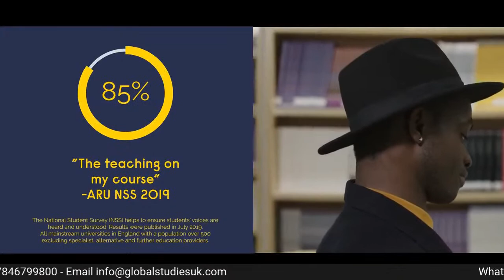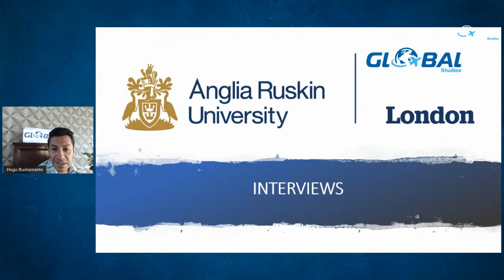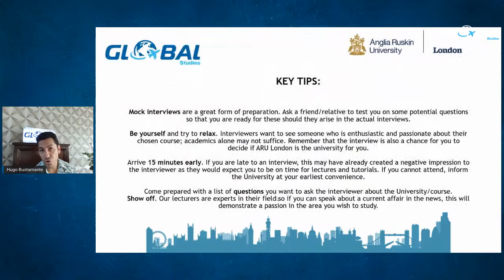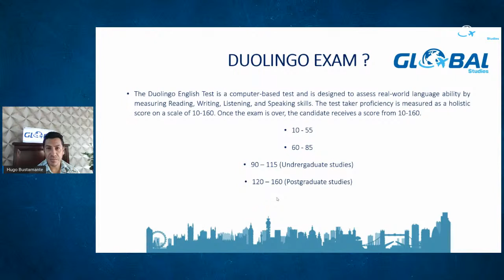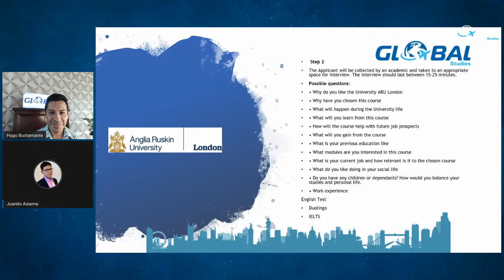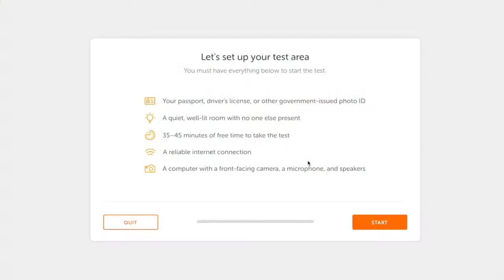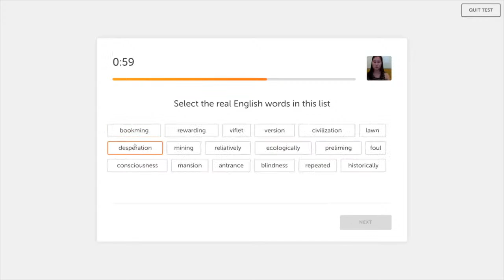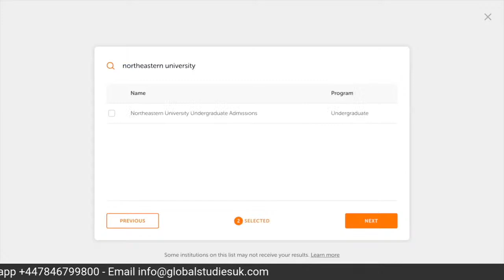Interview and exam at Anglia Ruskin University London